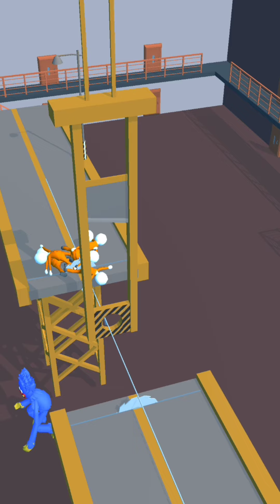Scary Poppy Playtime Huggy Wuggy / Huggy Game Play Time / Gameplay Walkthrough #5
I make video gameplay walkthrough fun game Huggy Game: Play Time #5